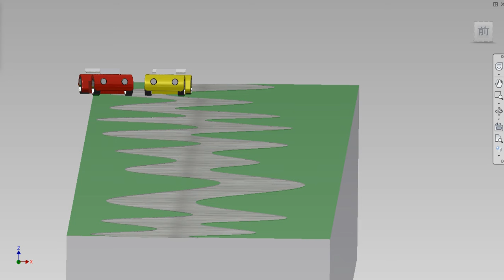Inventor Dynamic Simulation 3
何か一本調子で おもろ～ないな。

また、違うネタを作ろう。